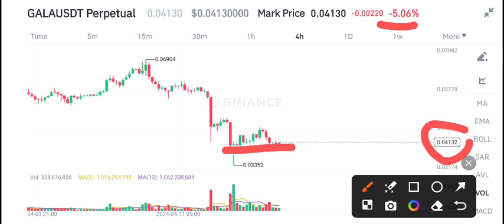Gala Coin Price Prediction Today! Gala News Today